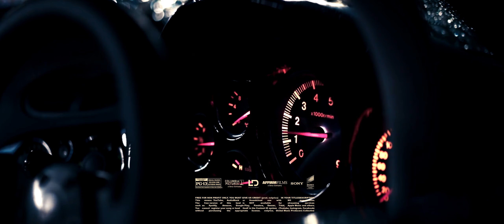COLD START - Bit Klubowy Instrumental | Free House Music For Youtube Videos (prod. nolyrics)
📢 BEATS ON THIS CHANNEL 𝐀𝐑𝐄 𝐍𝐎 𝐋𝐎𝐍𝐆𝐄𝐑 𝐀𝐕𝐀𝐈𝐋𝐀𝐁𝐋𝐄 𝐀𝐒 "𝐅𝐑𝐄𝐄 𝐅𝐎𝐑 𝐍𝐎𝐍 𝐏𝐑𝐎𝐅𝐈𝐓"

ANY USE WITHOUT PURCHASING A LICENSE IS PROHIBITED.
REMEMBER TO GIVE US CREDIT (prod. nolyrics).

𝑳𝑰𝑪𝑬𝑵𝑺𝑬 𝑺𝑼𝑴𝑴𝑨𝑹𝒀 📗:

✔️ 𝐁𝐀𝐒𝐈𝐂 𝐋𝐄𝐀𝐒𝐄 (𝐌𝐏𝟑)          - FOR STREAMING SITES ONLY (Spotify, iTunes, etc)
✔️ 𝐏𝐑𝐄𝐌𝐈𝐔𝐌 𝐋𝐄𝐀𝐒𝐄 (𝐖𝐀𝐕)  - FOR CD RELEASE + YT MUSIC VIDEO + ABOVE
✔️ 𝐓𝐑𝐀𝐂𝐊-𝐎𝐔𝐓 (𝐒𝐓𝐄𝐌𝐒)        - BEAT STEMS (FOR MORE CONTROL)
✔️ 𝐔𝐍𝐋𝐈𝐌𝐈𝐓𝐄𝐃                         - EVERYTHING AS ABOVE + RADIO USAGE
📀 𝐄𝐗𝐂𝐋𝐔𝐒𝐈𝐕𝐄                          - FULL EXCLUSIVE RIGHTS GRANTED TO YOU

Produced by Norbert Grzegorczyk
nolyrics. 2020 ©

nolyrics, nolyricss, no lyrics, nolyric, NOLYRIC, NOLYRICSS, NO LYRICSS, nolyrics beats, no lyricss beats, nl beats, nolyricsbeats, prod. NG, Norbert Grzegorczyk, Grzegorczyk, WIDE VIEW, prodnolyrics, prod no lyrics, nolyrics instrumentals
free house background music,
house music type beat free for profit,
free deep house music no copyright,
free house music online,
free house music packs,
free house music packs for fl studio,
house music sample pack free,
progressive house free music,
free house music radio,
free house music ringtones,
free house music ringtones for android,